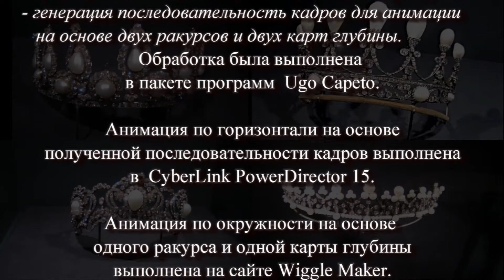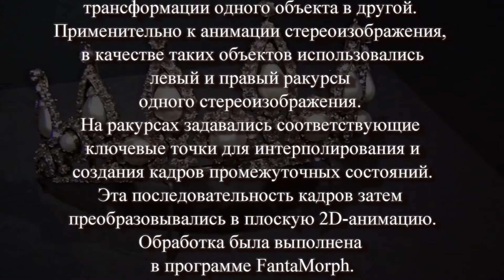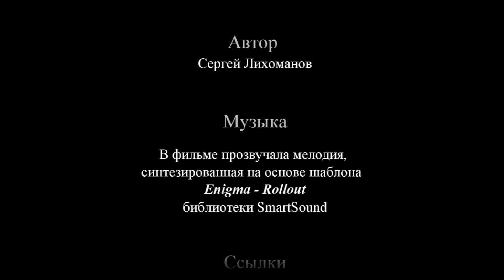2D-SDR. Анимация неподвижных стереоизображений / 2D-SDR. Animation of still stereo images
В настоящее время почти каждый владеет планшетом или смартфоном. Они никак не приспособлены для просмотра неподвижных стереоизображений. Однако контент таких изображений постоянно увеличивается и закономерно желание владельцев этих мобильных гаджетов погрузиться в мир объёма.
В предлагаемом фильме приведены примеры показа неподвижного стереоизображения на основе плоской, 2D-анимации. Эта анимация может воспроизводиться не только на мобильных гаджетах, но и на обычных телевизорах и компьютерных мониторах. В основе этого способа лежит идея показа объёма объекта с разных точек зрения.
 В фильме также показана 3D-анимация, позволяющая усилить обычный стереоэффект.